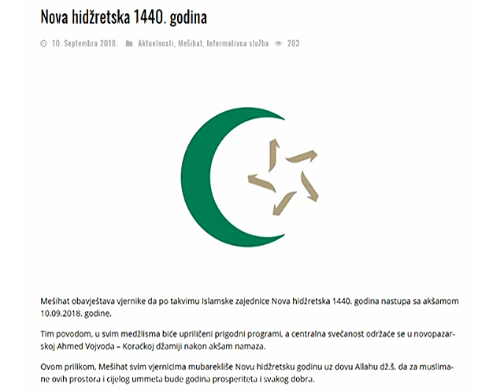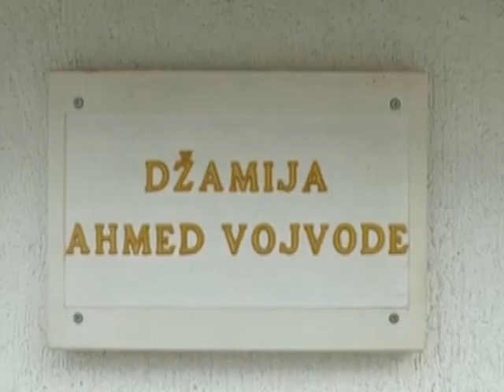Nova hidžretska 1440. godina, svečanost u Koraćkoj džamiji